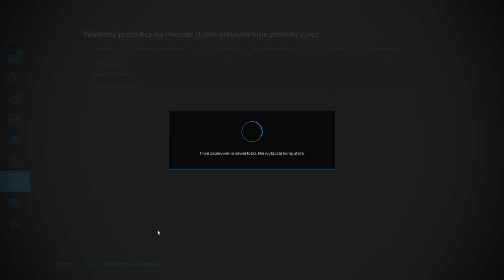FS 22 FLET NA OSADZIE #13 Kupiłem łąkę i zgrabiarkę (sianokiszonka) !!!